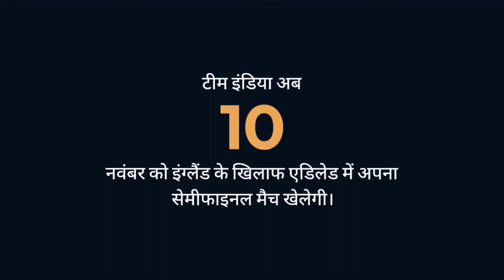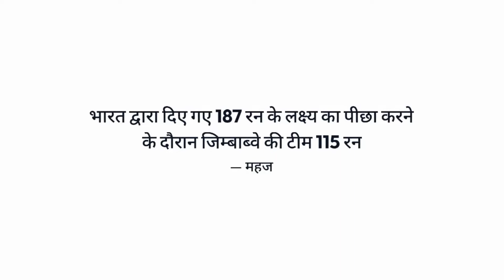India vs Zimbabwe(Ind vs Zim) Super 12 last match